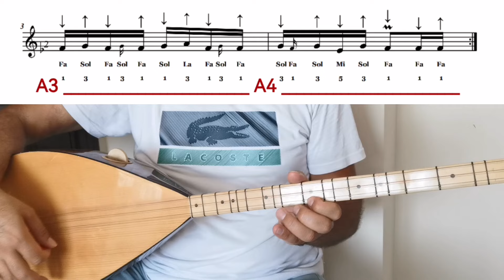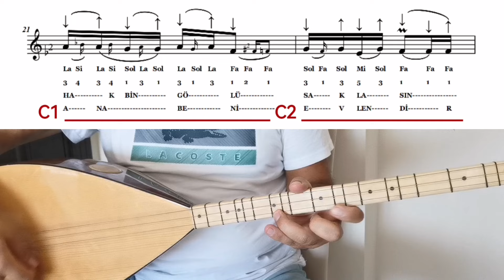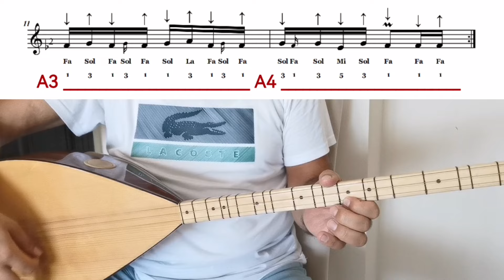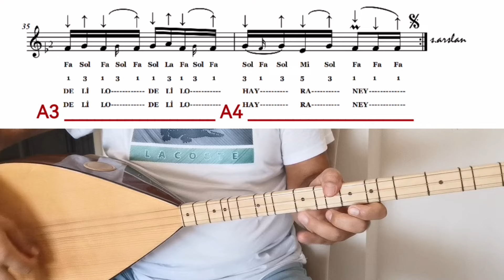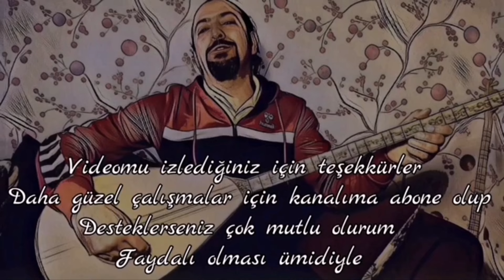Uzun Sap 135.Ders-Delilo(Sade-süslü) Notalar+Solfej+Anlatım+Çalma, Söyleme/Saz Dersi, Saz Kursu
Uzun Sap 135.Ders-Delilo(Sade-süslü) Notalar+Solfej+Anlatım+Çalma, Söyleme/Saz Dersi, Saz Kursu, Bağlama Kursu, Bağlama Dersi

Değerli arkadaşlarım bu videomda sizleri Bingöl’e götürüyorum. “Delilo” adlı eserin Re Karar nasıl çalındığını ve nasıl solfej edildiğini ayrıntılı bir şekilde anlattım. Ölçüleri videoyu durdurarak tekrar tekrar çalışarak güzelce pekiştirelim. Göreceksiniz eseri güzel bir şekilde icra edeceksiniz. Yorumlarınız ve beğenileriniz videolarımın yükseliş grafiği için çok önemli.

Bağlamamın alt Tel’i boşta ‘’La-A’’ orta Tel’i boşta ‘’Re-D’’ üst Tel’i boşta ‘’Sol-G’’ çekili.

Tezene yönleri, parmak numaraları ve süslemeleri ile birlikte teferruatlı bir şekilde notaya aldığım Uzun Sap ilk 70 dersin notalarını ve 70-112 arasındaki eserlerin notalarını. Kısa sapta ise 48 dersin notalarını desteğiniz mukabilinde tarafınıza kitap şeklinde gönderebilirim. Bu çalışmalara devam edebilmek adına aldığım bu kararda bana destek olmak isterseniz mail kutuma mesaj bırakabilirsiniz. Anlayışınız için yürekten teşekkür ediyorum.  ( baglamator78hotmail.com )

Kanalımda aktif olan ‘’KATIL’’ butonunu aktif hale getirerek bana destek olabilirsiniz.

Saz Kursu, Saz Dersi, Bağlama Dersi, Bağlama Kursu,
Kolay Bağlama Dersi, Kolay Saz Dersi,
Kolay Saz Kursu, Kolay Bağlama Kursu,
Basit Saz Kursu, Basit Saz Dersi, Basit Bağlama Dersi,
Kolay Saz Çalma, Kolay Bağlama Çalma, Sedat Hoca, Sedat Hoca İle Müzik,
Sedat Hoca ile Uzun Sap Bağlama, Sedat Hoca İle Kısa Sap Bağlama,
Solfejli, Uzun Sap Solfejli, Kısa Sap Solfejli,
Notalar, Anlatım, Çalma Söyleme, Anonim,
Parmak Etütleri, Parmak Açma Çalışmaları, Delilo, Anonim Türküler, Halaylar, Uzun Sap Bağlama 135.Ders,

 DELİLO - Bingöl

Bingöl dört dağ içinde deliley deliley destaney
Gülü var bağ içinde deliley deliley destaney
Hak bingölü saklasın deliley deliley destaney
Bir yârim var içinde deliley deliley destaney

Ah lele lele lele le ah lele lele hayraney
Ah lele lele lele le ah lele lele kurbaney

Bingöl’de buz bağladı deliley deliley destaney
Dibi nergis bağladı deliley deliley destaney
Ana beni evlendir deliley deliley destaney
Bingöl’de kız kalmadı deliley deliley destaney